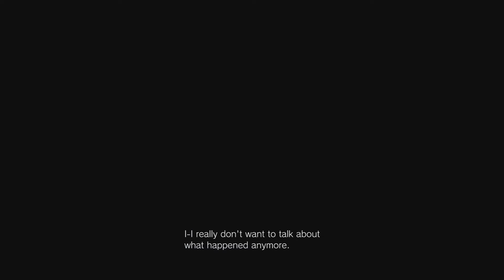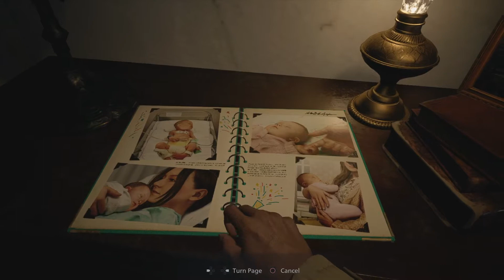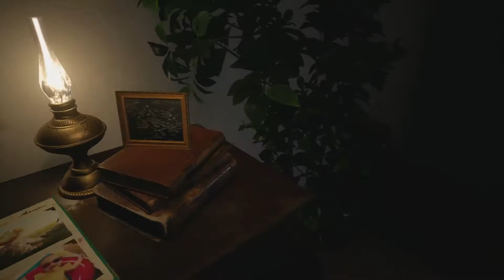Resident Evil 8: Village - Episode 1: Village Incident (VOS Difficulty/No Infinite Ammo/No NG+)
Resident Evil 8: Village - Episode 1: Village Incident (Village Of Shadows Difficulty/No Infinite Ammo/No New Game+)
Previously: Years after the tragic events of Resident Evil 7 biohazard, Ethan Winters has started over with his wife Mia, finally living in peace and putting the past behind them.

Synopsis: The story takes place in February 2021, 3 years and 8 months after the events of Resident Evil 7: Biohazard, Ethan Winters and his wife Mia Winters have relocated to the parts of Eastern Europe courtesy of BSAA Cpt. Chris Redfield, where they have been laying in cover for years. During those years, Ethan took courses in military training and they conceived a child named Rosemary Winters. The Baker House Incident was covered up as a gas leak that killed everyone in the family with the exception of Zoe Baker and her uncle Joe Baker.

Mia then tells the local story "Village of Shadows" to Rose. The story is about a delinquent girl who ran away from her mother and encountered different creatures that gifted her with items, until she forcefully took the last object from the last creature and was punished by the creatures for it. Rose falls asleep before Mia could finish the story. Ethan then expresses his caution over her telling a scary story to an infant that is too young. She then sarcastically ask him to put his daughter to bed. He complies and takes her to her bed cradle.

When she is preparing for dinner, Ethan remarks her as someone who had gone full native. Mia then tells Ethan to stop worrying, he then remarks recent events moving fast. He and his wife then have an argument how she can forget and ignore everything that had happened in Louisiana. Mia is suddenly shot in the shoulder, before she is gunned down as Ethan heads for cover. Ethan realizes that the attack was carried out by the rogue BSAA Hound Wolf Squad led by Chris Redfield, who finishes off a weakened Mia in front of Ethan. Chris takes Ethan and Rose as captives, but the squad is forced to knock out Ethan. Ethan recalls a time she argued with Mia about their fears over Rosemary's true nature and the effects she might have inherited from the both of them. Their argument ends when he answers a call from Rosemary's doctor.

Ethan awakens at his overturned convoy, with the guards dead and Rosemary nowhere to be seen. He picks up a nearby ringing phone where he demands the caller to divulge Chris’s and Rose’s location, only to be denied an answer. He then sets off to a nearby trail filled with blood and dead carcasses. He then stumbles on to an old shack and starts to explore the nearby surroundings. He comes across a large Village, which he finds recently deserted.

He then encounters a villager named Grigori who was hiding and armed with a shotgun. He asks who Ethan is and who sent him but before Ethan could respond, the house becomes surrounded by werewolf-like creatures known as Lycans. Grigori offers a handgun to Ethan before he is killed by a Lycan, while Ethan is dragged down to the basement by another Lycan. There, he finds several of the villagers' corpses. A Lycan attacks him and bites two of his his fingers off before Ethan kills it. As he manages to hold out in one of the houses, he overhears a radio transmission telling any survivors to come to Luiza’s house. A large pack of Lycans led by the giant Urias converge on him, but before they can kill him, the bells from the Castle lead them away.

He then comes across an old hag, who asks if he was the "child's father"; when he confirms this, the woman proclaims that after Rosemary was brought to the village by the village deity Mother Miranda, they have "fallen into darkness" and warns him that she is in great danger. Ethan sees the nearby castle and surmises that he might find Rose there. Eventually, he comes across two surviving villagers, Elena and her injured father Leonardo, who are hoping to join the rest of the survivors at Luiza's House but no one is letting them in. As the Lycans start to lurk nearby, Ethan manages to climb over Luiza's house and open the gate for Elena and Leonardo before sealing it. Although they are given a cold welcome by a hesitant Iulian, the group is welcomed into the home by Luiza.

Ethan’s Weapon Set:
1) LEMI (Handgun)
2) M1897 (Shotgun)
3)Knife

Editors Notes: